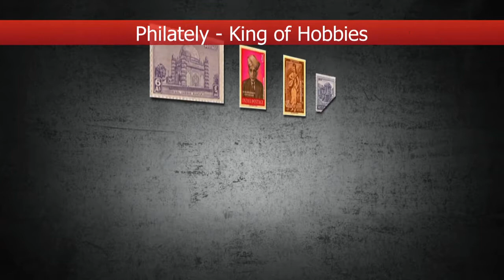Karnapex 2019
Curtain Raiser Video